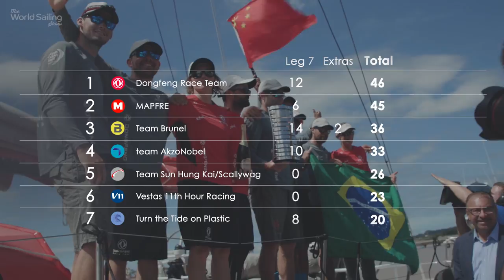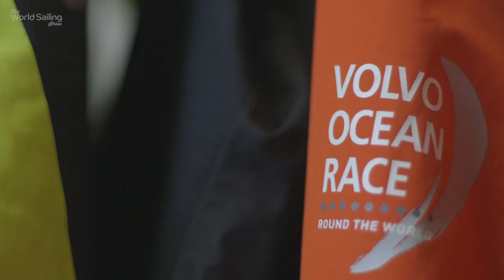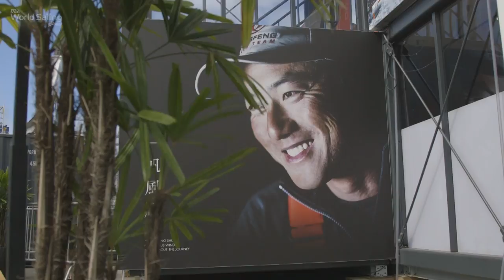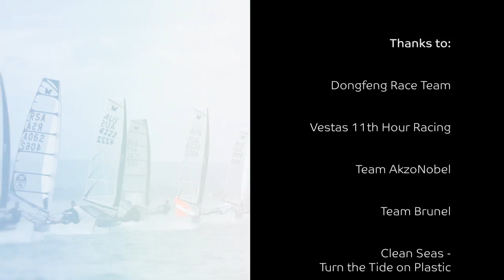The World Sailing Show - May 2018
Volvo Ocean Race Special
00:47 The brutal Southern Ocean
09:59 Triumph and tragedy
17:08 Inside Dongfeng Racing
14:53 Rolex China Sea Race
06:51 Going Extreme in Oman
Exiting the Southern Ocean marks a milestone in any circumnavigation, but for this edition of the Volvo Ocean Race the passing of the notorious headland triggered a deeply emotional response across the fleet. Leg 7 from Auckland to Brazil had been a brutal affair and tragically, had cost one crew member his life. A dismasting and widespread damage had added to the stress. By the end of the leg there was a new pecking order on the leaderboard.
So this month, the World Sailing Show headed out to the leg finish in Itajai, Brazil to produce a Volvo Ocean Race special.